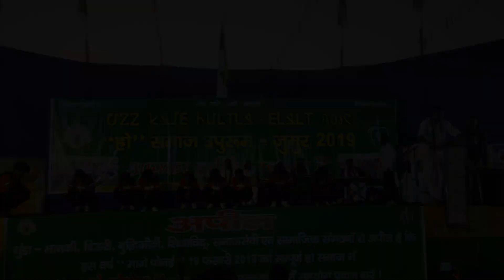Uprum Jumur 2019 @BEAST UNITY Dance Performance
Uprum Jumur 2019 was really amazing . we pepared this Dance performance to represent our culture in our style . And people really enjoyed it .

Choreogrephed by  - Arjun Purty

songs - 1. Alisha anjali preeti Jyoti
              2.Diyang waali